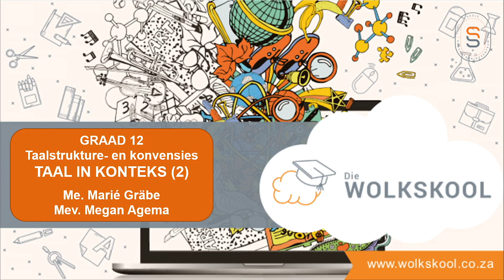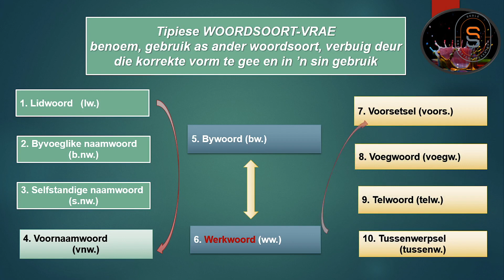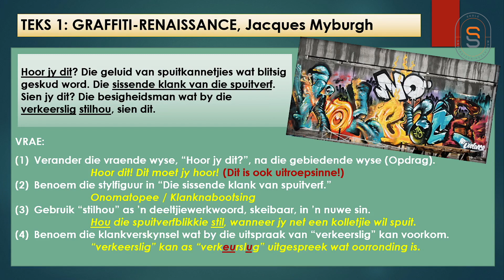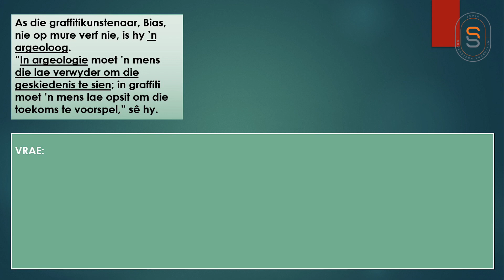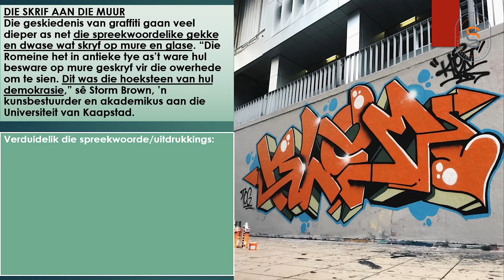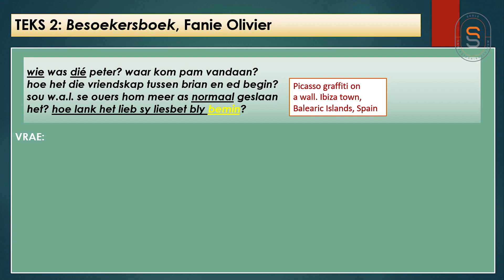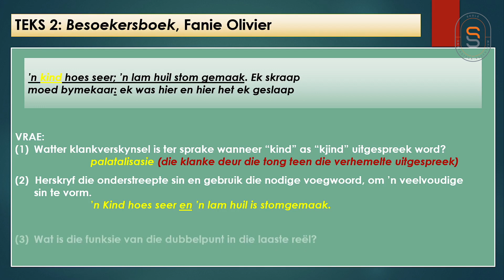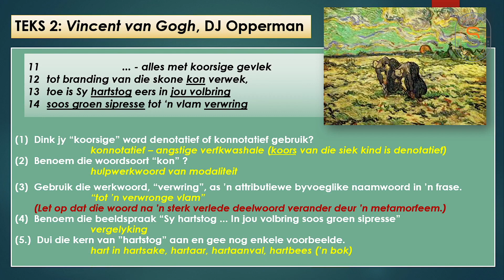Afrikaans Huistaal - Taal in Konteks 02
Wolkskool regstreeks. Afrikaans Huistaal - Taal in Konteks 02